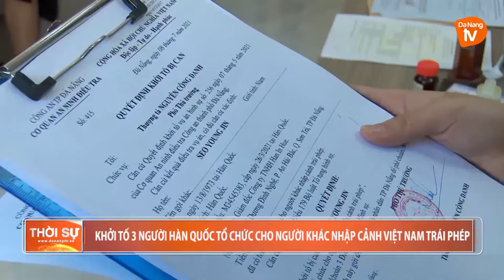KHỞI TỐ 3 NGƯỜI HÀN QUỐC TỔ CHỨC CHO NGƯỜI KHÁC NHẬP CẢNH VIỆT NAM TRÁI PHÉP